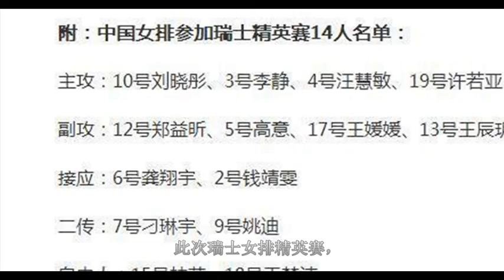中国女排公布最新大名单：去瑞士只能乘坐经济舱，没有头等舱待遇